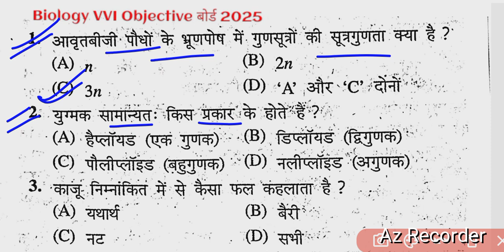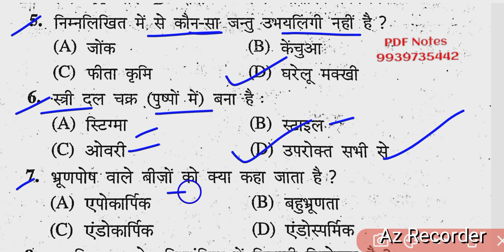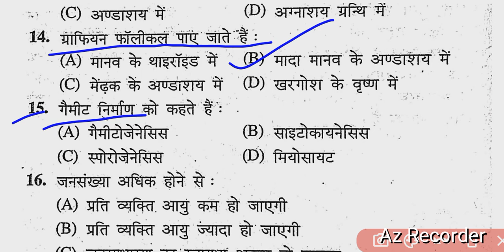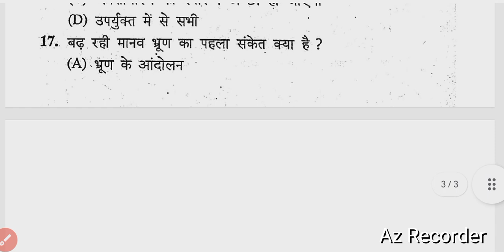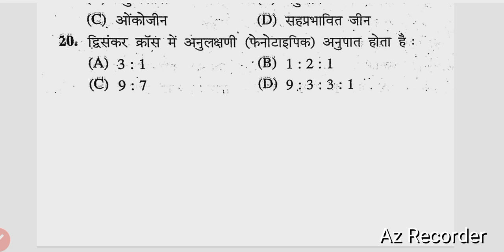12th inter biology most important objective question 2025 bihar Board//biology vvi question//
12th inter biology most important objective question 2025 bihar Board//biology vvi question//
नमस्कार दोस्तों स्वागत करता हूं इस वीडियो में इस वीडियो में हमने कक्षा 12वीं बिहार बोर्ड परीक्षा के लिए जीव विज्ञान यानी बायोलॉजी का ऑब्जेक्टिव प्रश्न उत्तर बताया हूं जो आपकी परीक्षाके लिए बहुत ज्यादा महत्वपूर्ण है तो आप सभी प्यारे छात्र एवं छात्राएं सभी प्रश्न को याद कर लीजिए और वीडियो अच्छा लगे तो लाइक कीजिए चैनल को सब्सक्राइब कीजिए धन्यवाद

बायोलॉजी ऑब्जेक्टिव क्वेश्चन
क्लास 12th बायोलॉजी ऑब्जेक्टिव क्वेश्चन
बिहार बोर्ड परीक्षा बायोलॉजी ऑब्जेक्टिव
जीव विज्ञान कक्षा12वीं
जीव विज्ञान ऑब्जेक्टिव क्वेश्चन कक्षा 12वीं
बिहार बोर्ड कक्षा 12वीं जीव विज्ञान
जीव विज्ञान कक्षा 12वीं ऑब्जेक्टिव क्वेश्चन उत्तर
कक्षा12वीं बायोलॉजी
बिहार बोर्ड परीक्षा बायोलॉजी कक्षा 12वीं 2025 बोर्ड एग्जाम
कक्षा 12वीं बायोलॉजी 2025 बोर्ड एक्जाम ऑब्जेक्टिव क्वेश्चन